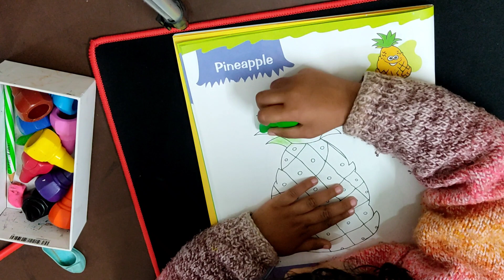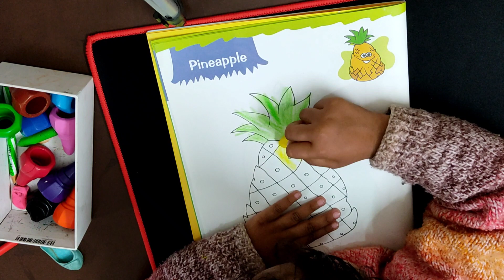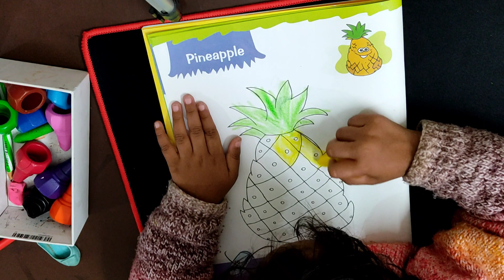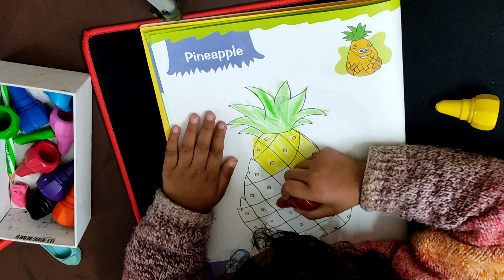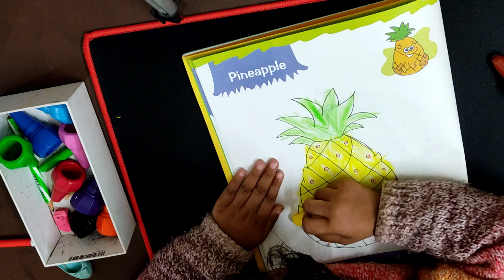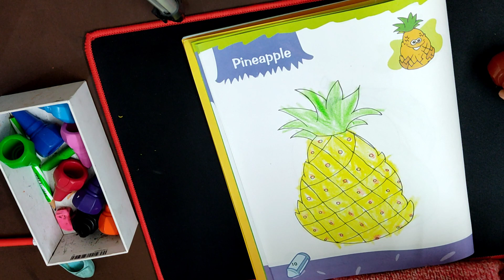P for Pineapples, How to color in pineapple, How to draw a pineapple, Yellows Pineapples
Learn how to draw or colours for kids step by step.This drawing step by step techique will encourage the kids to learn how to draw or colour in very simple and easy ways

kids drawing vedios
kids drawing ideas
kids drawing lesson
how to draw a tomato step by step
how to draw tomato
how to draw tomato easy
how to draw tomato drawing
how to draw tomato with with oil pastels
Tomato Drawing
tomato drawing step by step
draw tomato
vegetable drawing step by step
vegetable drawing
baccho ki drawing
baccho ki drawing kaise sikhaye
baccho ki drawing banana kaise sikhe
baccho ki drawing banana
baccho ki drawing banana sikhaye
baccho ki drawing kaise sikhe
baccho ki easy drawing
chote baccho ki drawing banana
chote baccho ki drawing banana sikhaye
chote baccho ki drawing sikhana
lkg baccho ki drawing
tutorial class
turn number
How to draw Drawing for Beginners
drawings video
drawing tutorial
coloring pages
tutorial
drawing
learn to draw
drawing lessons
Drawing drawing
Easy drawing
Kids drawing
Kids draw
kids coloring
kids coloring pages
art
art drawing